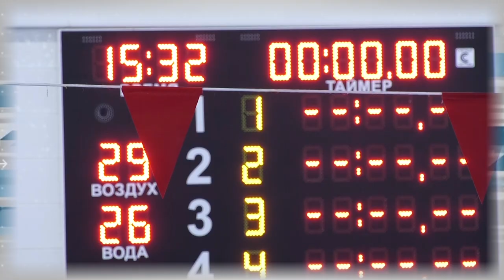Дополнительное время 26.12 - 30.12